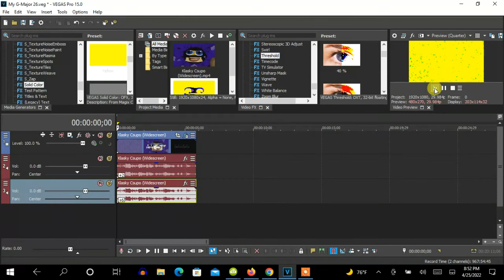How To Make My G-Major 26 On Vegas Pro (New Effect)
Here's a new effect on Vegas Pro.

My G-Major 26 (Mario Buitron's G-Major 26):

(VideoFX)

1st: Color Curves - Blues and Yellows (Customized)

2nd: Invert - (Default) or 100% Inversion

3rd: Threshold - 60 %

(AudioFX)

elastique
Efficient

+2
+6

Sounds like G-Major 31 and G-Major 45.